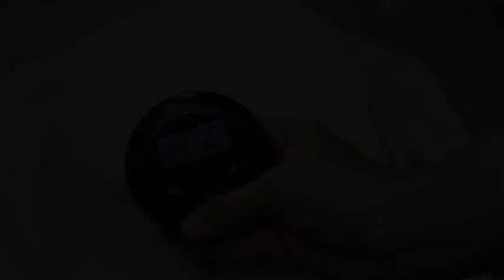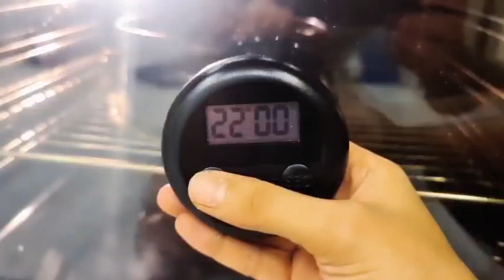Quick bread in 5 minutes: Soft and delicious!!! No kneading bread!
Quick bread in 5 minutes: Soft and delicious bread!! No kneading!! This bread is so quick and easy!! Anyone can do it!! Everyone will love it!!!

Cooking recipe and ingredients :
150 ml warm milk
Add 30 g sugar
Add 5 g dry yeast
Add 1 egg
Mix well
Add 350 g sifted flour
Add 5 g salt
Mix well
Add 40 g butter
Mix well with your hands
Cover and put in a warm place for 1 hour
Roll out the dough
Make a ball
Put the dough in the 18 cm diameter mold
Press the dough
Cover and set aside for 30 minutes
Make holes in the dough
Brush the dough with egg
Sprinkle black and white sesame seeds
Soft and delicious 😋
Good appetite 😊

Did you like my this recipe? Write in the comments!
I will be very happy, I'm interested in your opinion🤗

🌐Press the CC button and turn on subtitles, it's work for you 🌏

I love to bake bread.  My channel is full of easy and delicious recipes that you can easily make at home, I am sure you will love them and you will not buy bread like me.

If you like this video, I suggest that you don't miss the other videos of the channel: